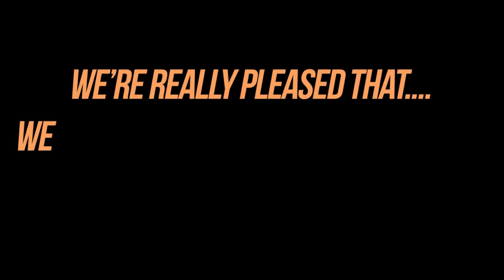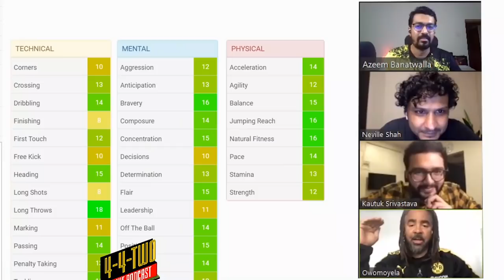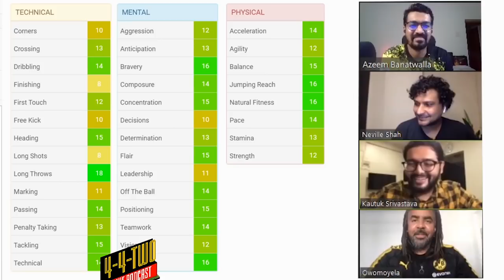Patrick Owomoyela Reveals Jurgen Klopp's Secrets | 4-4-Two | Ep 34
Editor OP: Vivek Mehta

azeembanatwalla
nevilleshah (@Neville Shah)
cowtuk (@Kautuk Srivastava)
owomuck

for rad community made football memes

If you are spending your hard earned money to support us, first of all, THANK YOU!  And second, do consider making your payments at the Instamojo link below, so we don't lose 30% of it, and can put it to better use making more fun videos :)